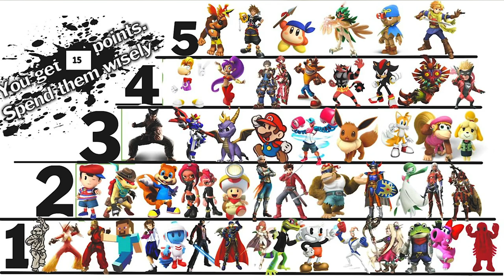NOTICIAS - Nintendo Switch, Reggie, Super Smash Bros, Black Friday